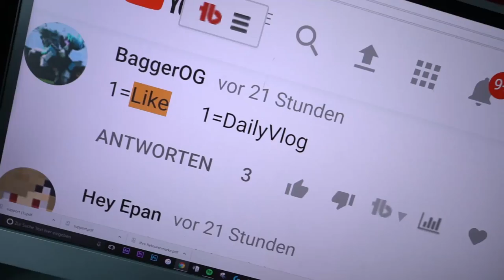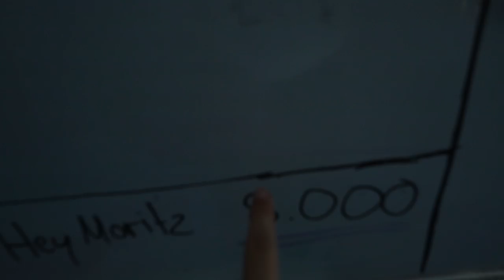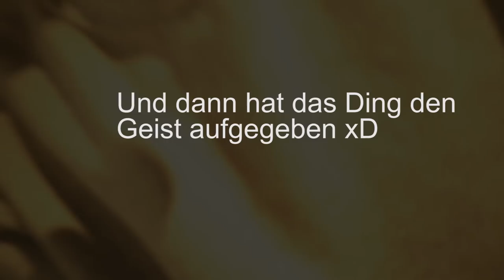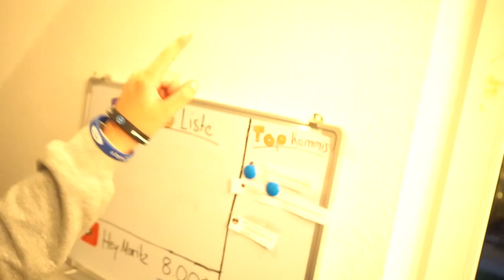200 KOMMENTARE kleben neben MEINEM BETT... - Daily Vlog 14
• Equipment!  •

Mein Lieblings- Gadget (Smartwatch)

Meine Maus ♥♥♥*

Bildschirm (neuerer bau) *

VideoMic*
            •  Bis Zum Nächsten Mal!   •